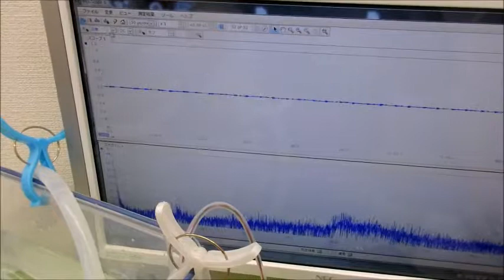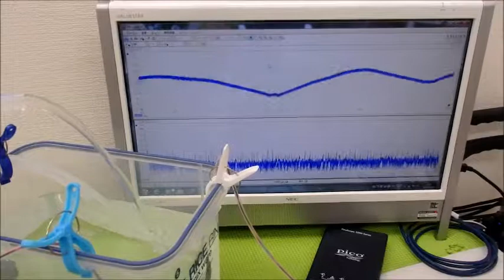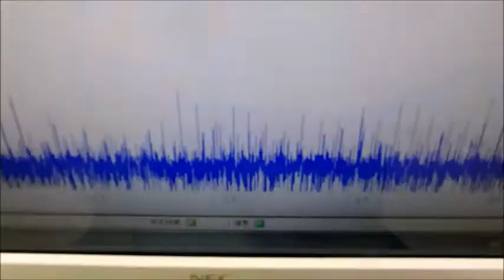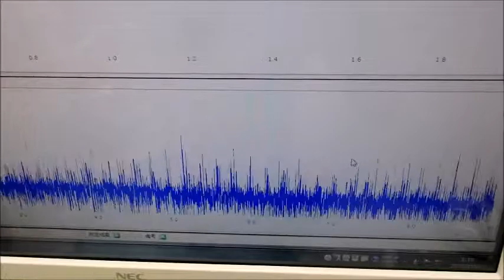超音波システム研究に関する動画 ultrasonic-labo